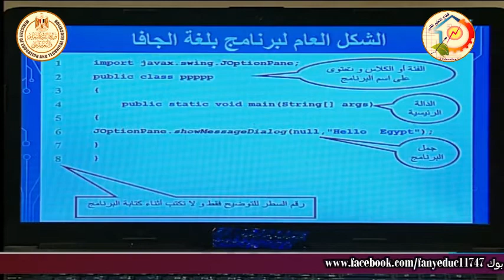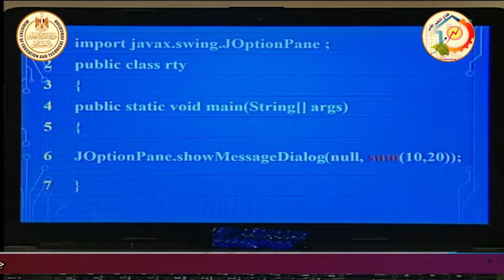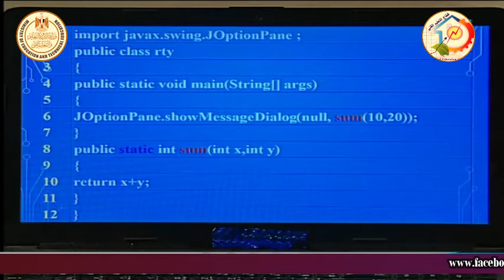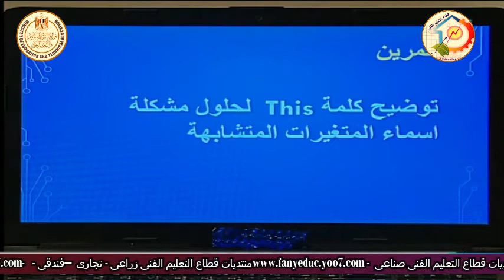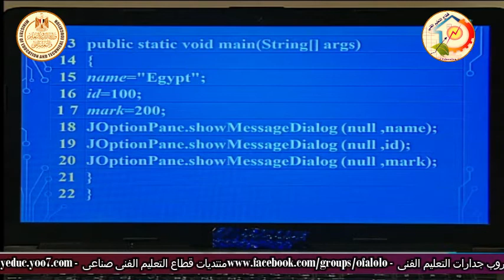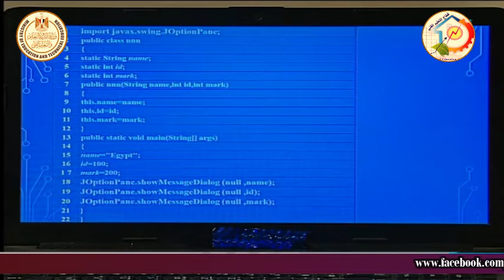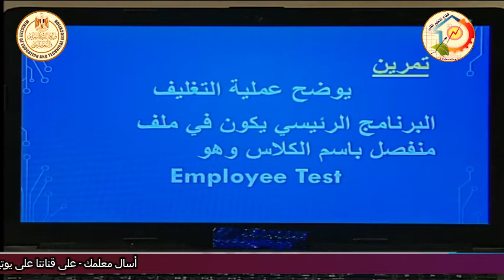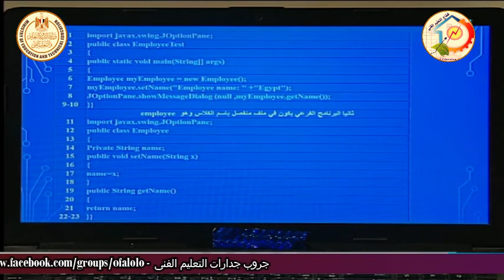الصف الثالث صناعى - حاسبات - برنامج الجافا - الدوال الشيئية - أ حاتم محمد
الصف الثالث صناعى - حاسبات - برمجة الجافا - الدوال الشيئية - أ حاتم محمد